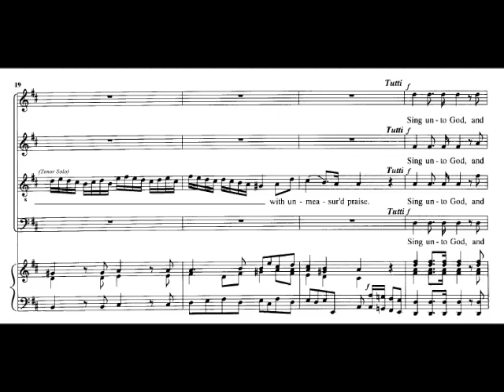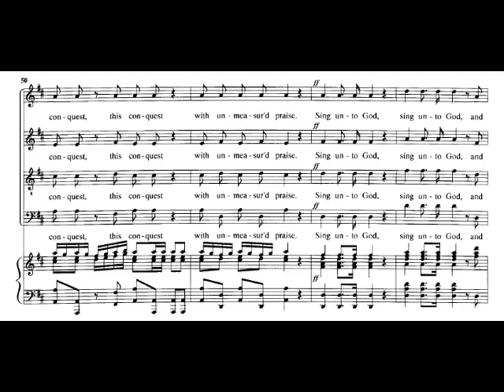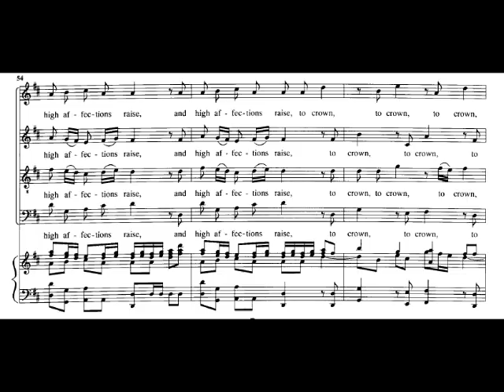Sing unto God (Judas Maccabaeus - HANDEL)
Sing unto God cantado por el Coro de Namur